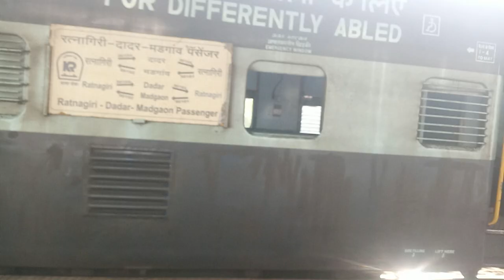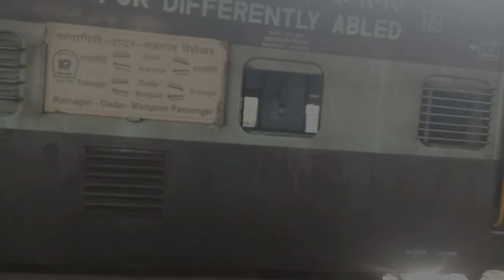50104 Dadar ratnagiri passenger arrival announcement with arriving thane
Welcome , welcome people welcome to my new dynamic video of series this series we will getting the new 50104 ratnagiri dadar passenger on thane with arrival announcement so sit back & enjoy the video